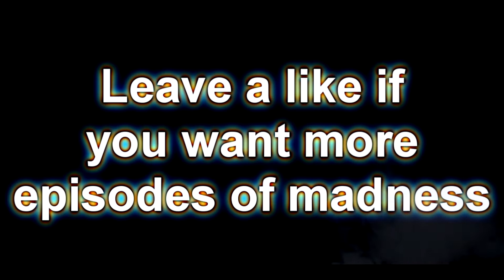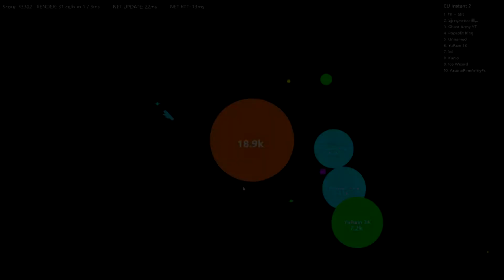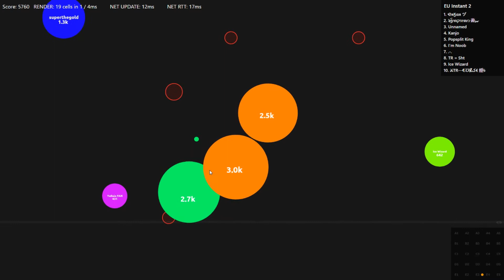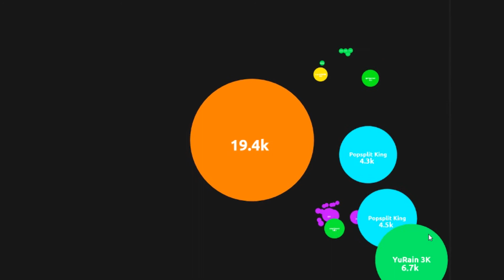❌Alis.io❌/Insane Moments!?/🔥 *July Madness*🔥